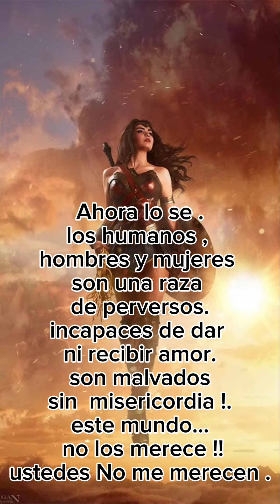Wonder Woman condena los actos de las Feministas y Con Ello a Toda la Humanidad. hombres y mujeres